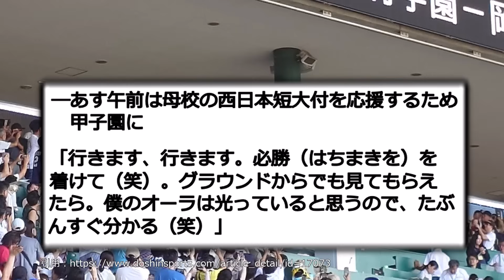【目立ちすぎｗ】新庄監督、甲子園に現るｗｗｗ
↓引用元(スレッド名)
ハム専ワッチョイ